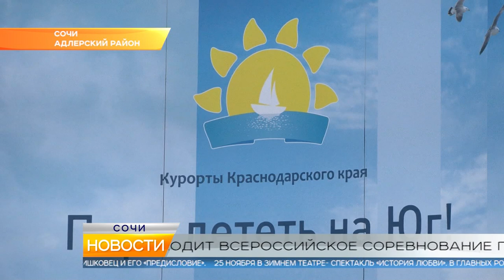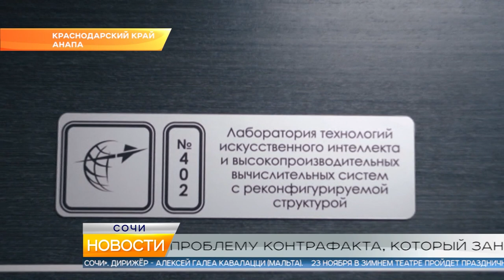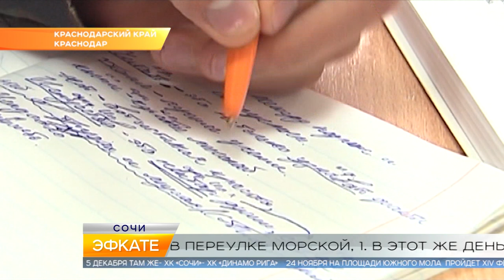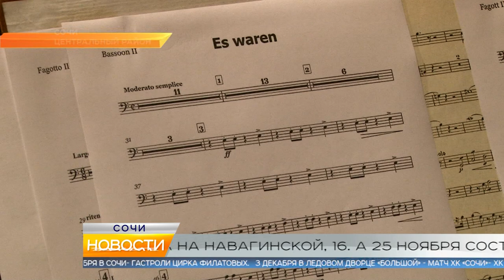Новости Сочи Эфкате РЕН REN TV Выпуск от 22.11.2018